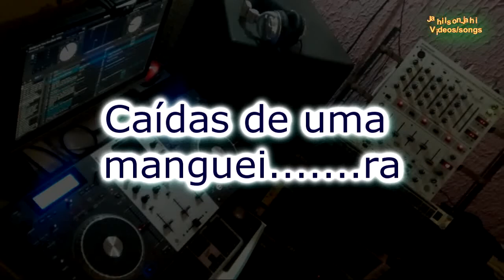ELIS REGINA FOLHAS SECAS INSTRU (KARAOKÊ e PLAYBACK, KANTOS PRO)Karaokê